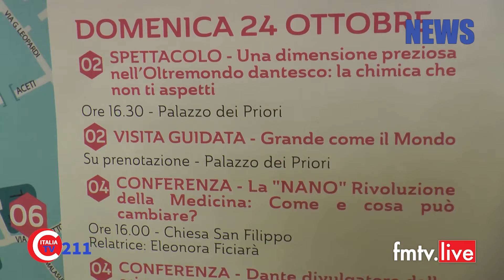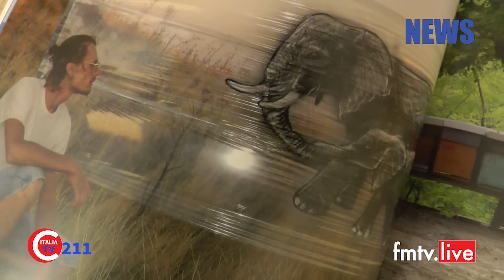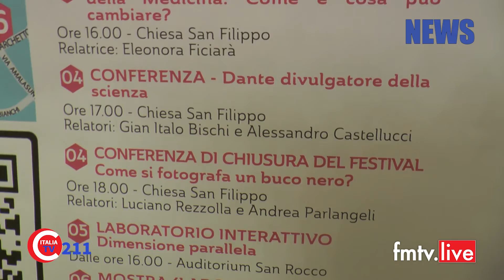2021 10 14 FermHAmente al via il 5° festival della scienza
News in onda su Fm Tv canale 211 marche umbria ;